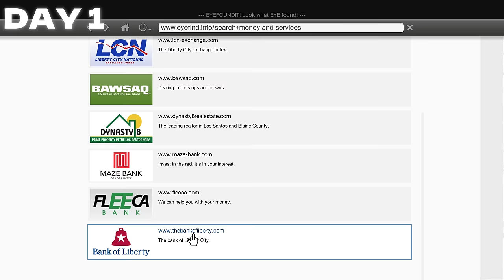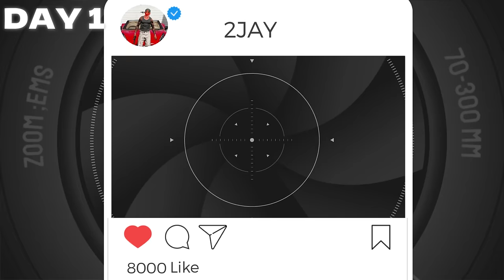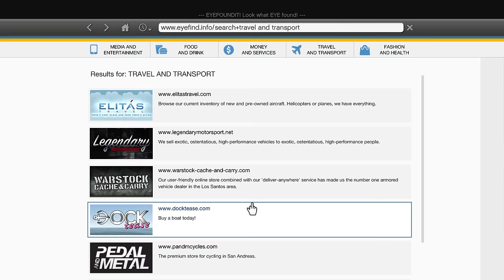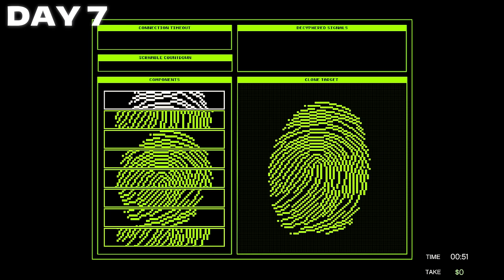I became the most WANTED CRIMINAL in REALISTIC GTA 5!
JOIN ME as I set out to become the most wanted criminal in realistic gta 5! I ll be taking down banks, and much more! However, will I be able to survive for a all the 7 in game days?

ALL MODS USED.

UNION DEPOSITORY HEIST

VANGELICO HEIST (JEWELRY STORE)

PALETO BAY BANK HEIST

THE GANG

THE HOMIES

BETTER CHASES